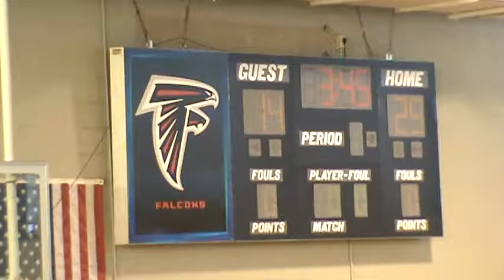Winter Basketball Game-8 2-1-15 part 11 of 11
Pirates vs Friars
2:16  Rebound